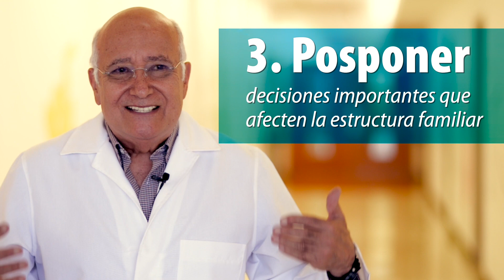3 consejos saludables para mantener la paz familiar en el confinamiento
El Dr. Félix Velasco Alva, psicoanalista del Centro Médico ABC, te da 3 consejos fundamentales que te ayudarán a que la convivencia familiar sea armónica en estos tiempos de confinamiento. ¡No te lo pierdas!